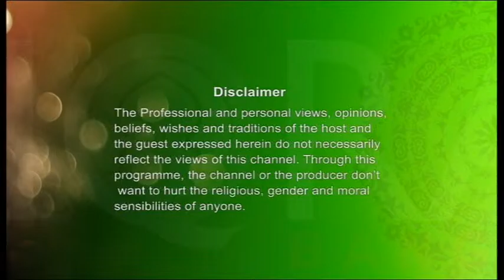Islamer Haqeeqat 28022017 Invitation to Islam Part 1 (By Tazul Islam)